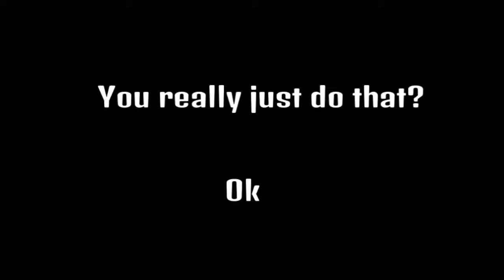Past Battle Revisited